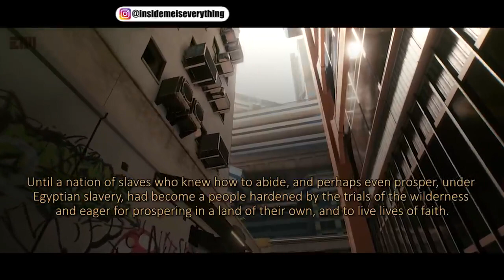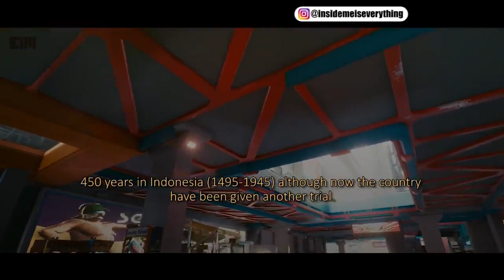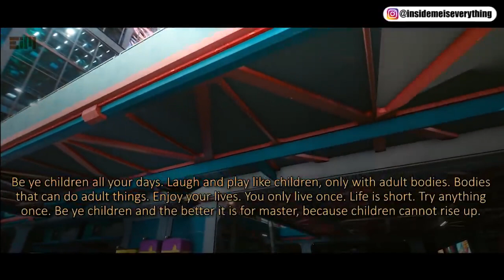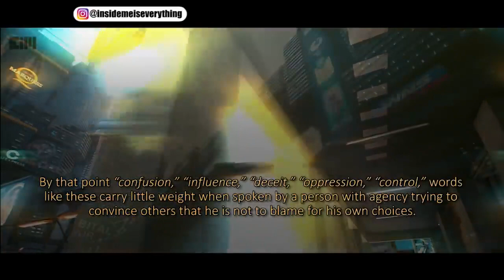AMERICA WILL BECOME A DESERT, BE PREPARED! AND TELL YOUR FAMILY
Lizenz
Mehr erfahren
Mit YouTube Premium ohne Anzeigen anhören
Titel
The Hardest Part
Interpret
Jeremy Blake
Album
The Hardest Part

BG Image by cocoparisienne from Pixabay